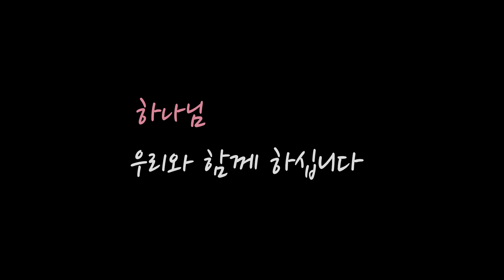2020. 03. 15 / 영상예배 스케치